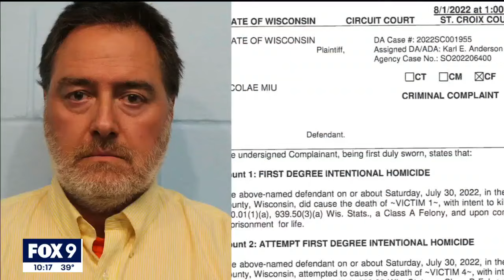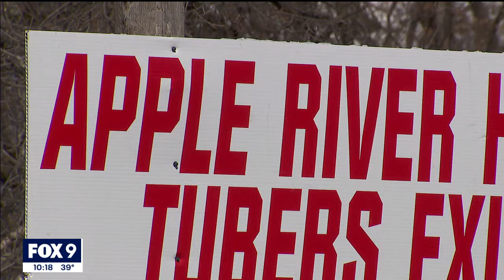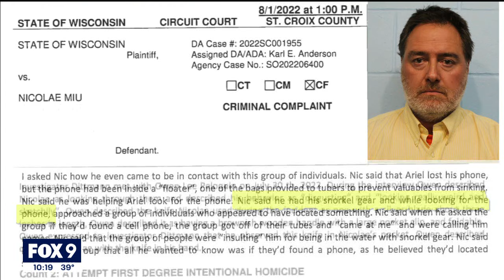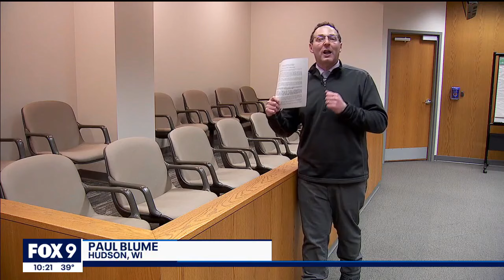Apple River stabbing: Self defense argument at center of case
The man charged in a deadly stabbing on the Apple River in Wisconsin is set to head to trial this week. Nicolae Miu has claimed self defense in the incident. FOX 9 spoke with defense attorney Eric Nelson for insight on the defense's argument.